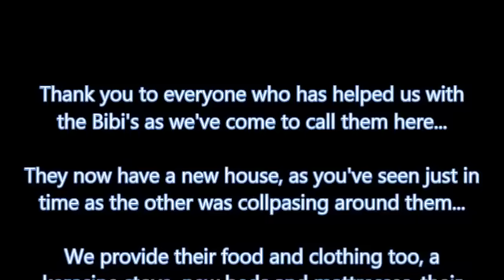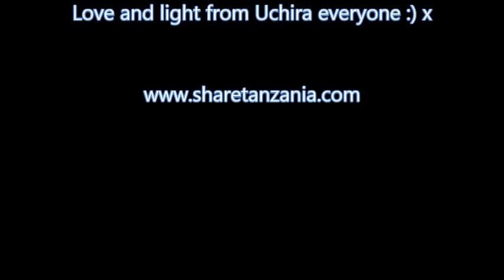An update on the 112 year old Bibi and her daughter...